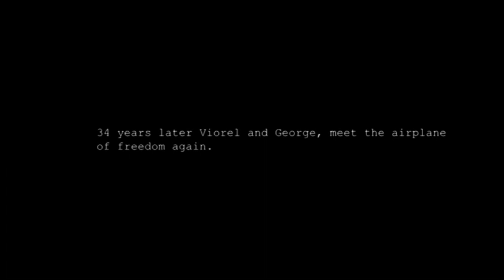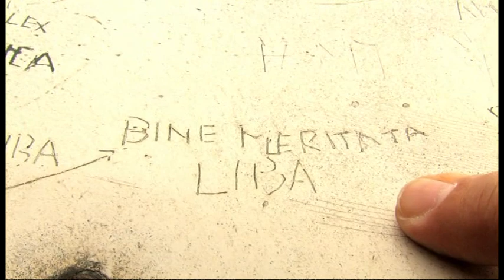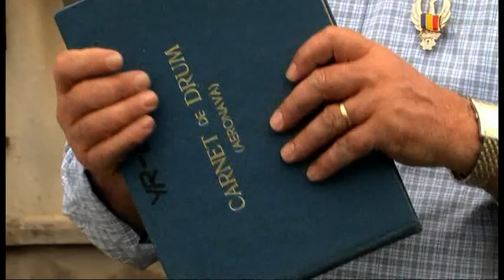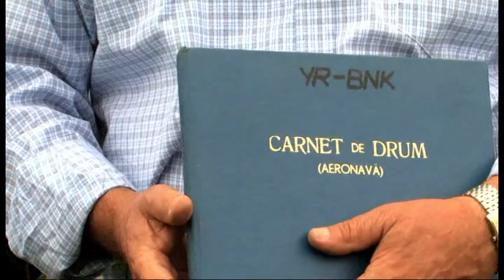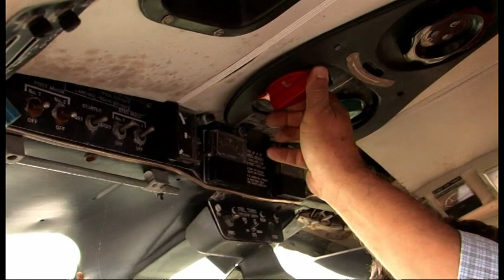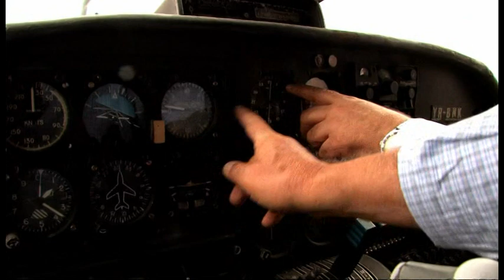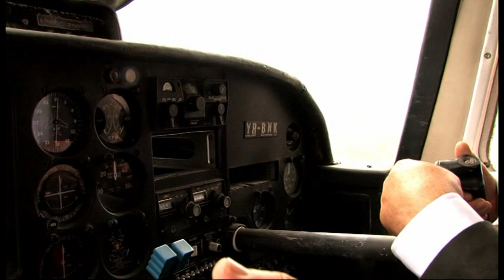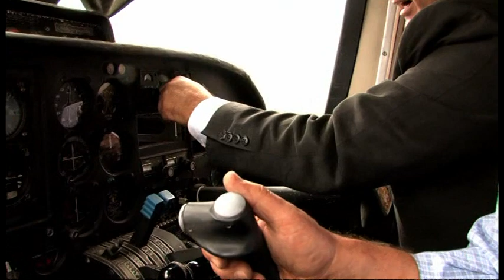The Escape from Bucharest YR-BNK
Evadarea de la Bucuresti . Aiport Baneasa , George and Viorel returning to the plane 34 years after The Escape from Bucharest. Intoarcerea la avion . Thank you Tarom and Romaero  for organising this memorable event.
Camera Elena Nazare ...
Edited By Viorel Nichols and Elena Nazare
Thank you Dan Axinte- Tarom and Mihai Cusursuz - Romaero
for organising the event ...